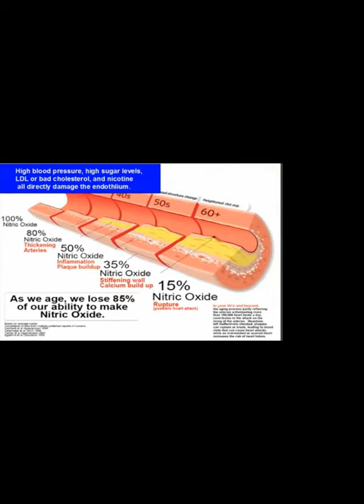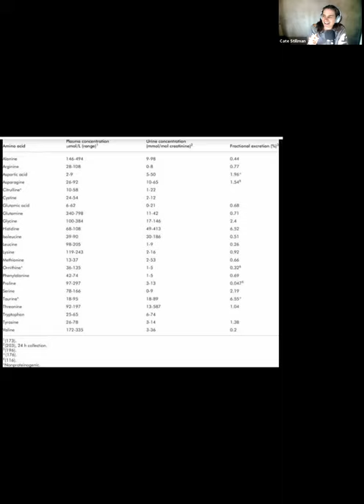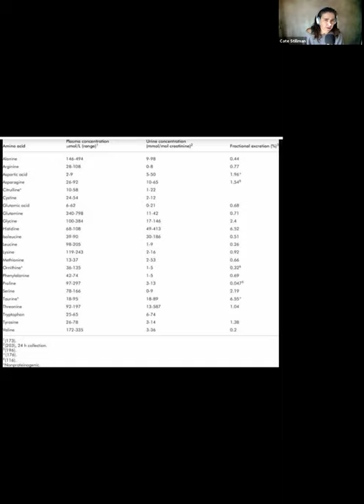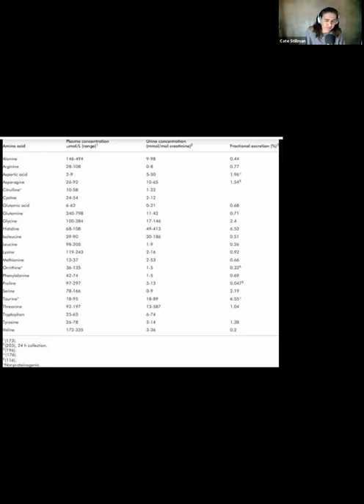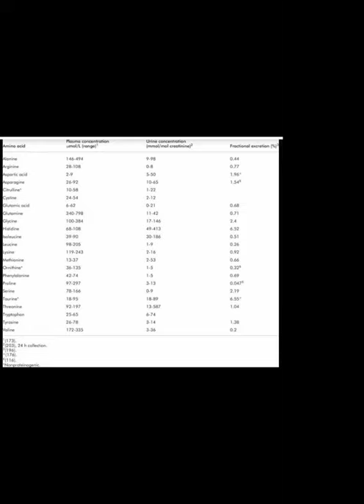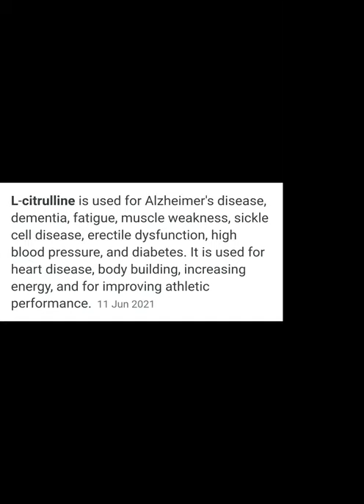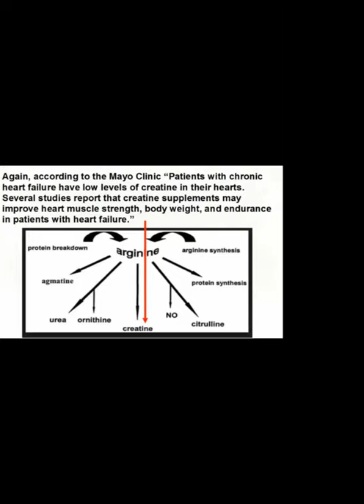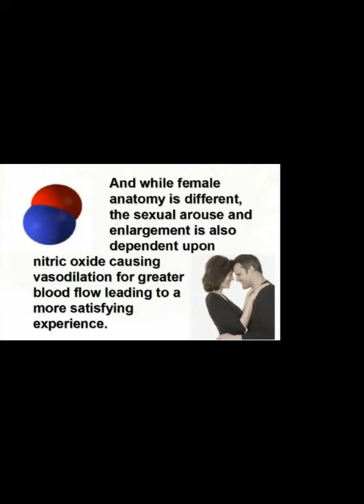Alchemy of Urine Therapy Where Science Meets Spiritual with Fabian Farquharson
OPEN ME 👇🏽

🦉🕸️🤠 CATE STILLMAN - founder of Yogahealer.com, guides a global online tribe to thrive in their bodies while achieving their life goals through innovative yoga and Ayurvedic teachings since 2001. She hosts the Yogahealer Podcast, with over 500 episodes! Cate is the author of 2 books: Body Thrive and Master of You.